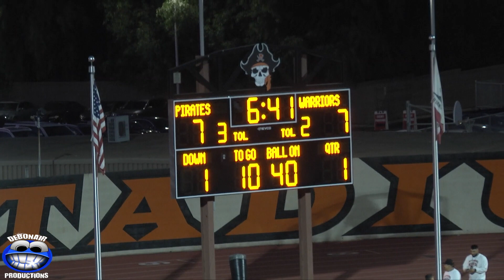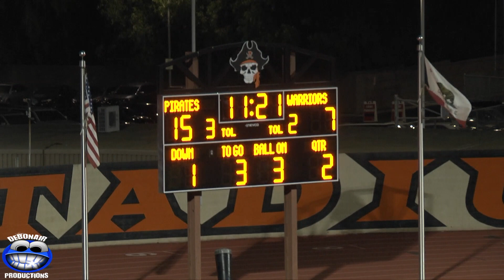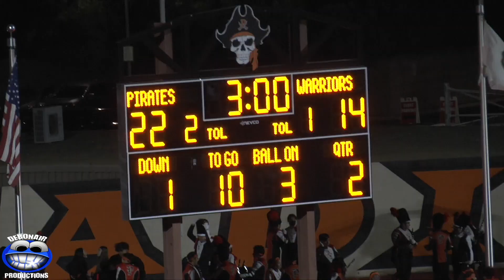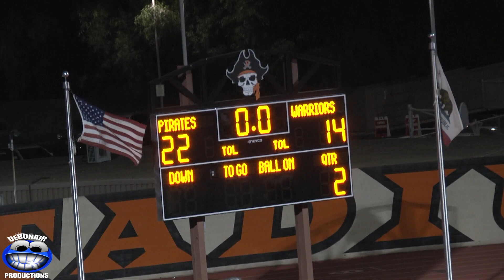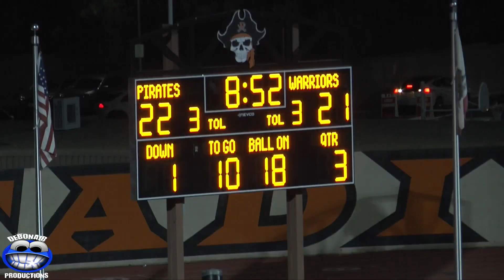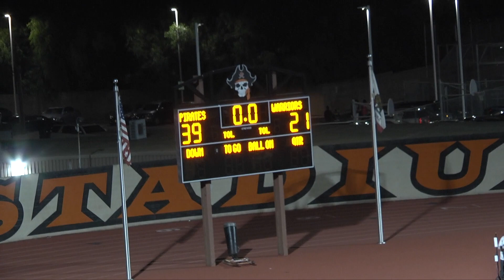High School Football McClymonds HS(Oakland) Vs Pittsburgh HS September 2022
Jaden Rashada, Jaivian Thomas, all these super stars on the field at the same time. One of the most anticipated football games in the BayArea. Both teams ranked high in the state. Highlights from this Epic game played on Friday Night. Mistakenly we apologize Rod Woodson does not coach at Pittsburg High School.